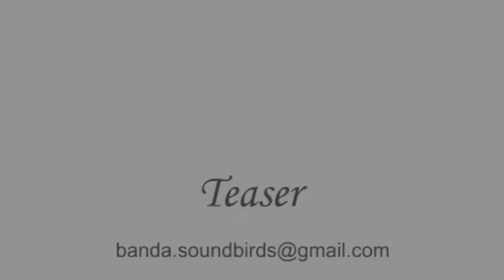SoundBirds - Teaser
Teaser da banda SoundBird do show realizado no Espaço Som dia 05/03/2015.

SoundBirds é formada por:
Tiago Bosquê - Vocal
Manu Rodrigues - Guitarra
Lucas Colitti - Guitarra
Evandro Araújo - Baixo
André Martins - Bateria